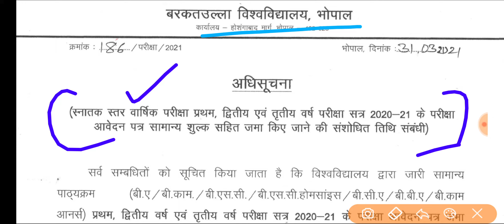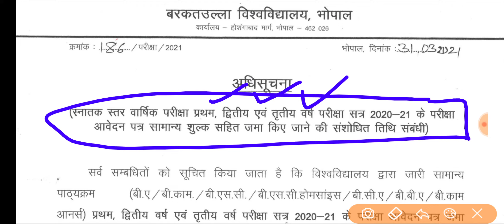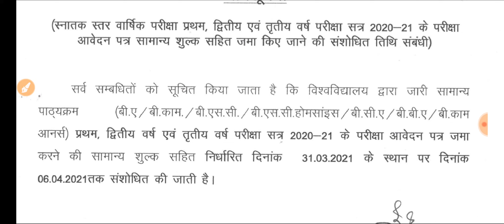BU University Ba Bcom Bsc Exam Form Last Date Extend || BU University परीक्षा फॉर्म की तारीख बढ़ी ☺️👍